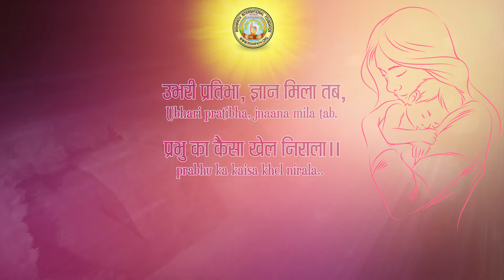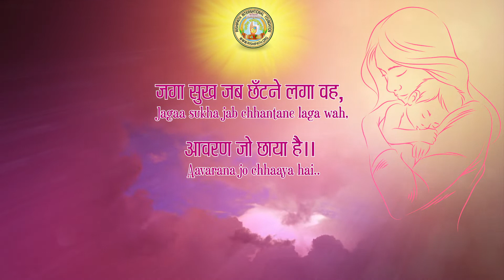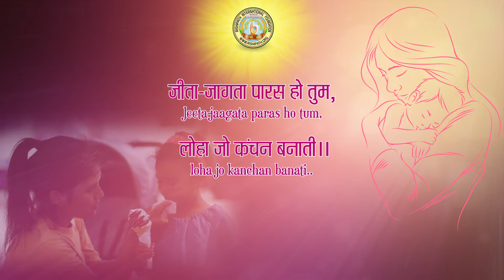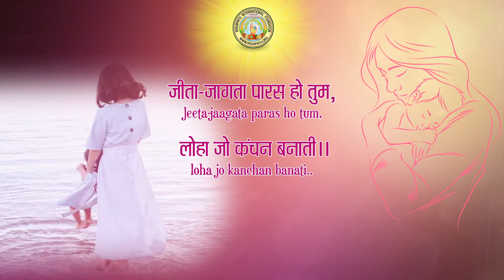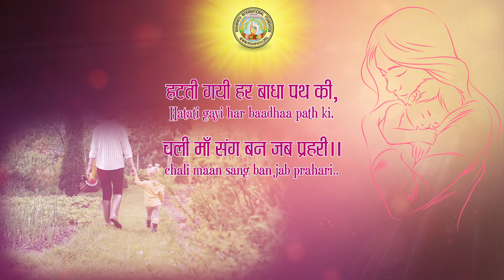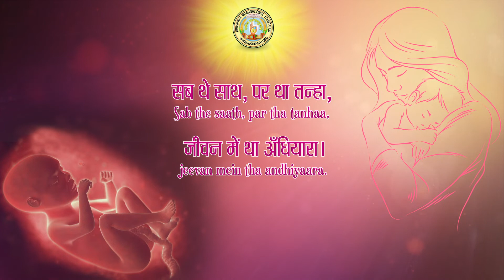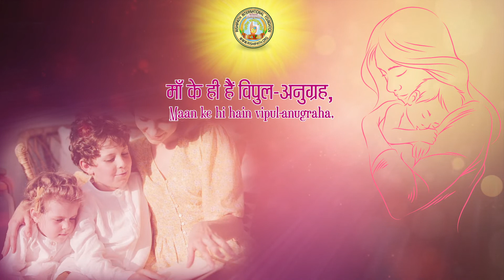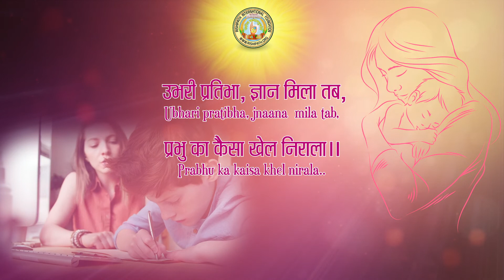माँ के चरणों में शरण मिली जब ...YOGGEET (LYRICAL VIDEO YOGA SONG -3 ) ऋषिपथ संगीत YOGA SONG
Rishipath Song-6 : When refuge is found in Mother's lap ...
An inspiring composition by H. H. Acharya (Dr.) Maheshananda Vidyalankarji in praise of Mother and Motherhood, who is the first Guru and is the architect of a child's character and shapes a person's life and journey!  This video highlights the signficance and importance given to mother by our Rishis which is described in the Vedic Dictum "Matri Devo Bhava".  It depicts and is an eye opener about the relationship, role and responsibility of a Mother to a child and vice versa.

Enjoy this scintillating devotional music!!

Jay Rishipath!!